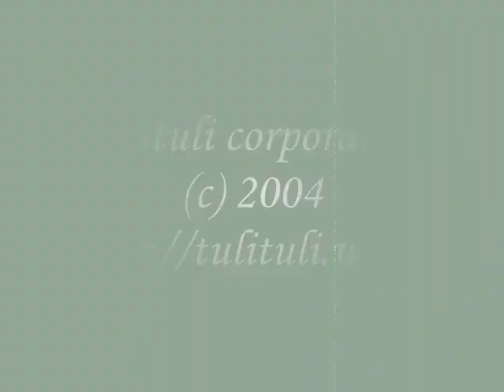Šonsa VS. Black